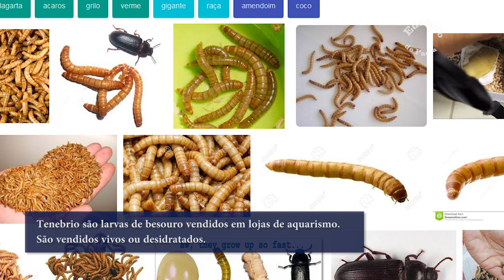Como criar o peixe Oscar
Algumas informações sobre o peixe Oscar pertencente a família dos ciclideos.